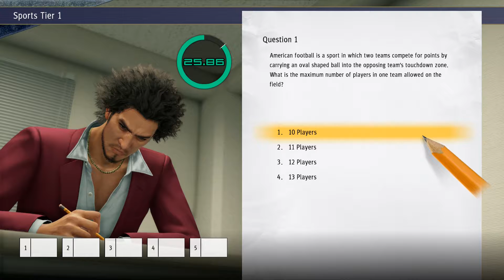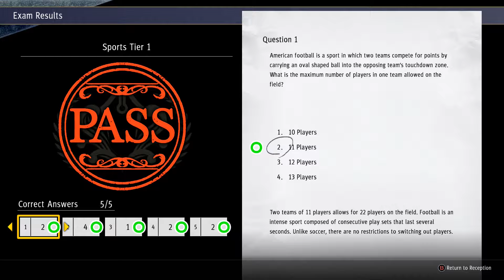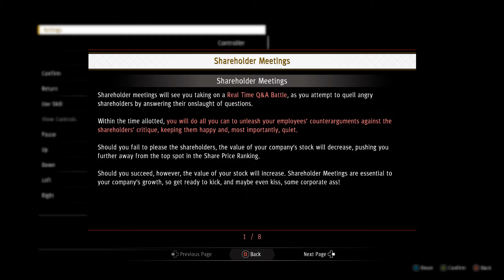Yakuza: Like A Dragon - 17 - Ichiban Confections